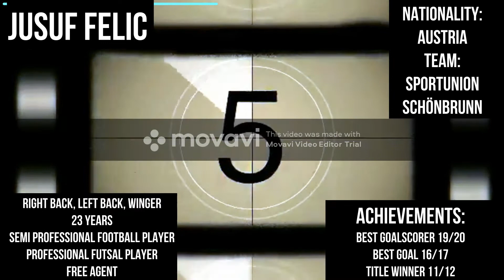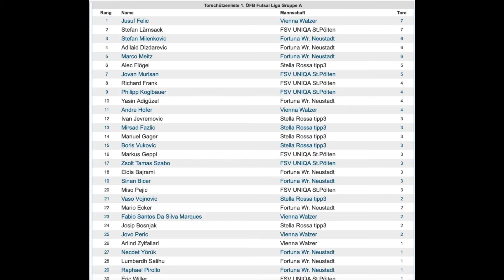Jusuf Felic High Talented Football and Futsal Player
Jusuf Felic
23 Years Old
Semi Professional Football Player
Professional Futsal Player
Playing in Austria for Sportunion Schönbrunn
Played in the Academy of SK Rapid Wien
Best Goal Scorer Season 19/20
Best Goal Season 16/17
FREE AGENT